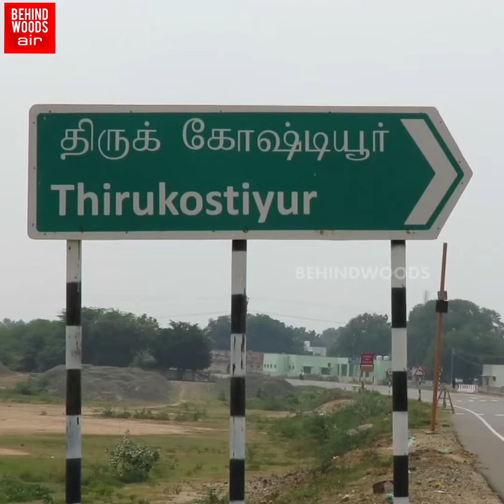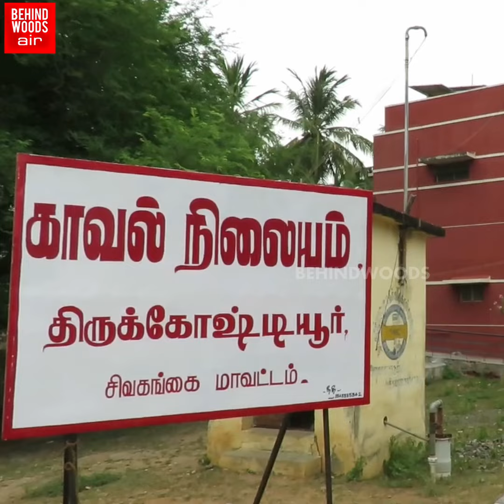பெருமாள் கோவில் குளத்தில் கொடூரம்... மிதந்த 'மர்மம்'...கதறிய தாய்..! என்ன நடந்தது?